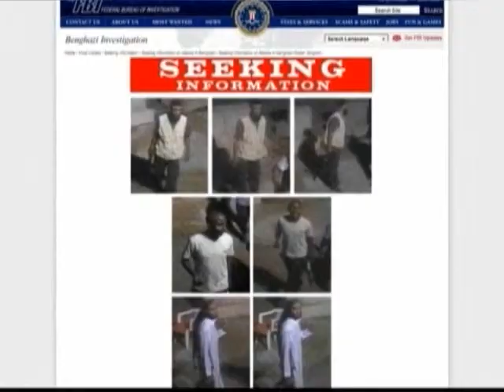Susan Rice como Consejera de Seguridad Nacional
Nombra el Presidente Obama a Susan Rice como su Consejera de Seguridad Nacional. Vanessa Ruiz analiz este tema con nuestro analista político Guillemo Martinez.